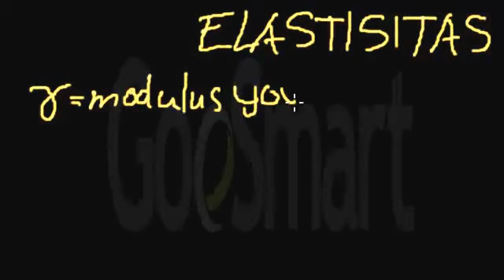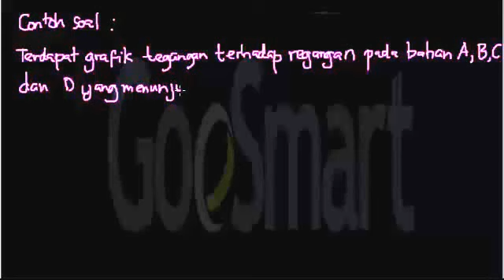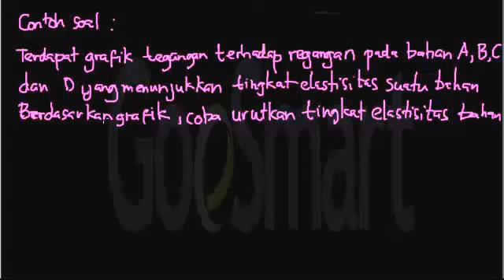Fisika - Elastisitas III (kuantitatif)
Elastisitas adalah sifat suatu benda untuk kembali ke bentuk awal segera setelah gaya yang mengenai benda tersebut dihilangkan.

Belajar menjadi lebih mudah dengan konten digital, kmau juga bisa membuat konten pembelajaran sendiri lho..